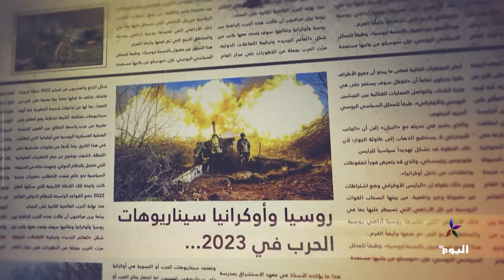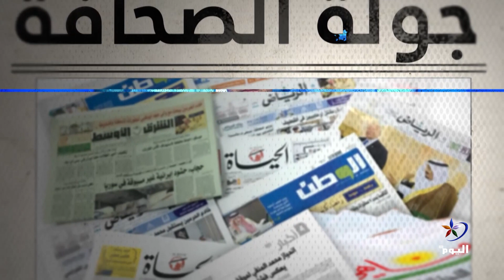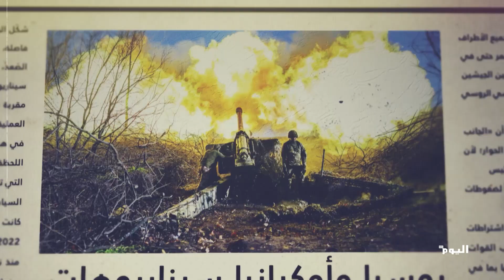جولة الصحافة | 18-07-2023 قناة اليوم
- الحكومة اللبنانية ماضية في خطة عودة النازحين السوريين.
- أردوغان في جولة خليجية بحثا عن إنقاذ تركيا من أزمتها الاقتصادية.
- الألغام الارضية تحبط الهجوم الأوكراني المضاد.

البث الحي / البث المباشر الأعلى مشاهدة

تابعوا قناة اليوم على التردد:
12687_27500 (H) _NILESAT